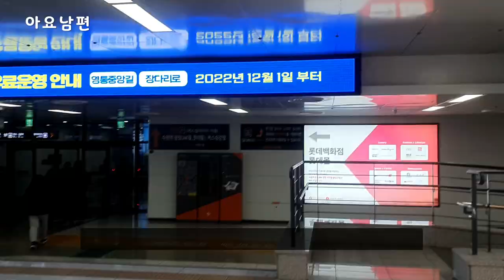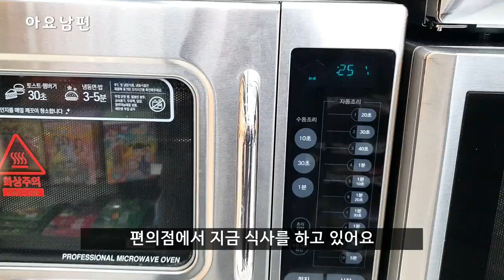집밥 도시락 브이로그 소불고기 김밥 오징어 감바스 만들고 수요일에 아내 만나러 가면서 나누어 주는 남편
집밥 도시락 브이로그 소불고기 김밥 만들고 오징어 감바스 거기에 그리스식? 토마토 샐러드 까지 만들고 수요일에 아내 만나러 가면서 나누어 주는 남편 일상